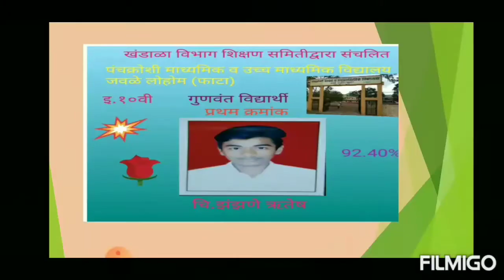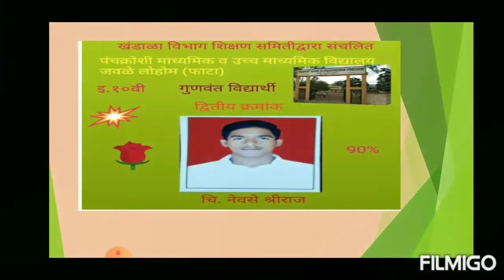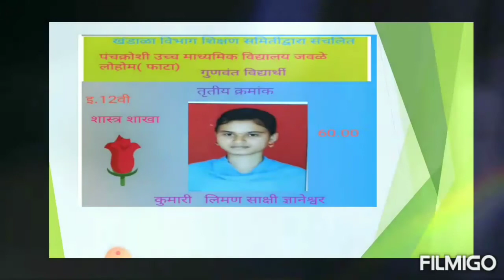इ.10वी,इ.12वी,निकाल( पंचक्रोशी माध्यमिक उच्च माध्यमिक विद्यालय जवळे लोहोम (फाटा)सन2019-20